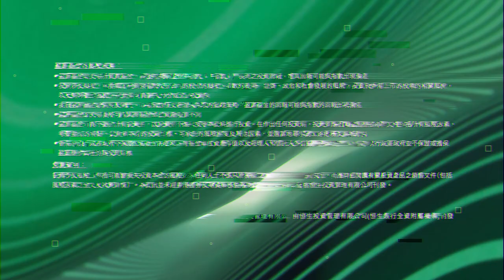Hang Seng Investment is the new manager of the Tracker Fund of Hong Kong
Hang Seng Investment is the new manager of the Tracker Fund of Hong Kong, 1+1 = Infinite wealth management opportunities for you. This affirms Hang Seng's wealth management capabilities and leads you and your family into infinite future. Hang Seng customers can now enjoy 0% brokerage fee on ETF buy trades and a 30% Renminbi spread discount.
ETF offer details RMB offer details

Important Risk Disclosure for TraHK:
· The Tracker Fund of Hong Kong ("TraHK") is an exchange-traded fund designed to provide investment results that closely correspond to the performance of the Hang Seng Index ("Index") but its return may deviate from that of the Index.
· Investment involves risk, including risks of concentration of investments in shares in constituent companies of the Index, performance of the Index, economic, political and social developments, risks relating to investment in Hong Kong-listed stocks, and dual counter risks. Investors may lose part or all of their investments.
· Due to fees and expenses of TraHK, liquidity of the market and tracking strategy adopted by the Manager, TraHK's return may deviate from that of the Index.
· The trading price of TraHK may differ from the underlying net asset value ("NAV") per unit.
· TraHK may not be suitable for all investors. Investors should not invest based on this website only. Investors should read TraHK's prospectus including all risk factors, consider the product features, their own investment objectives, risk tolerance level and other factors, and seek independent financial and professional advice as appropriate prior to making any investment.
· The performance of TraHK, the NAV per unit and the performance by the manager and the trustee of their respective obligations are not guaranteed by the HKSAR Government. The HKSAR Government has given no guarantee or assurance that the investment objective of TraHK will be met.